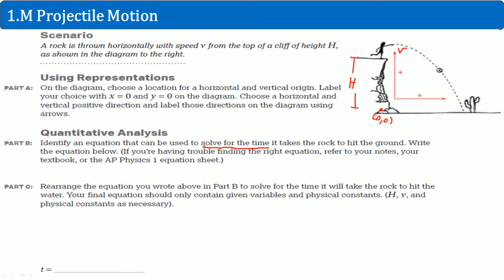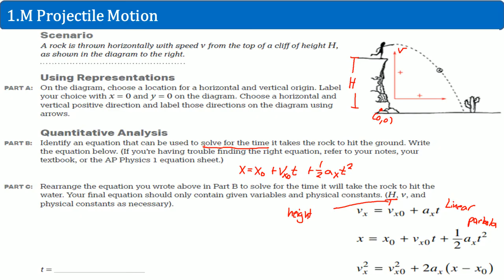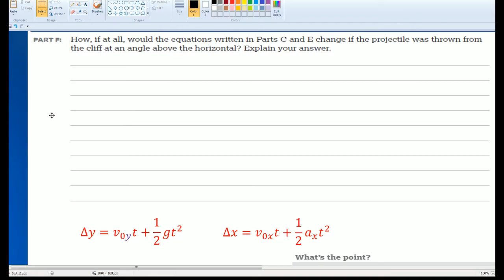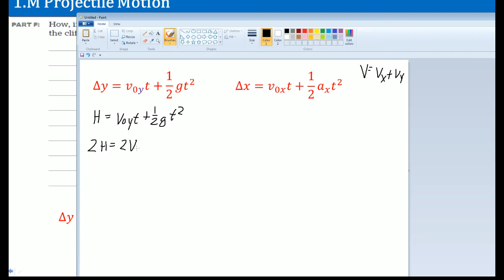AP Physics 1 Workbook 1.M Projectile Motion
This is the video that cover the section 1.M in the AP Physics 1 Workbook.
Topic over:
1. Quadratic Equation
2. Lateral Equation
3.Determine how far an object can be travel (horizontal displacement)
4. Determine how high an object can drop ( vertical displacement)

This is a packet given to student by the CollegeBoard and for student to do. Student are to give the packet an honesty  attempt and effort. This video is created to supplement the learning and to provide assistance to student in the learning process and is not suppose to be use as a cheating tool.